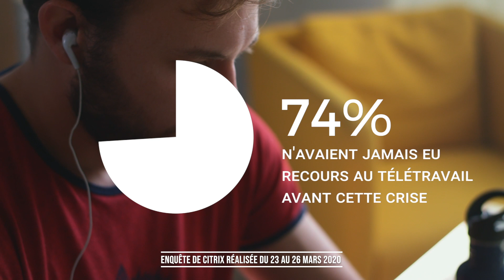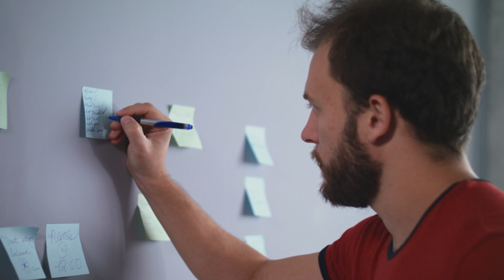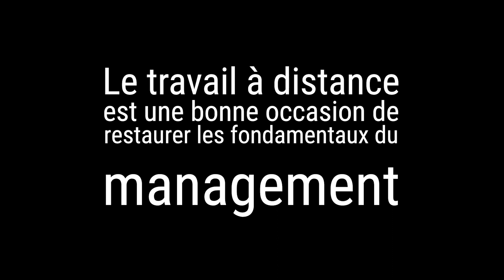Le travail à distance est une bonne occasion pour renouer avec les fondamentaux du management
Alors que 8000000 de français travaillent désormais de chez eux, 74% d'entre eux n'avaient pas eu recours au télétravail avant !